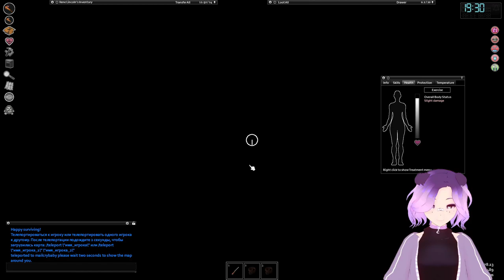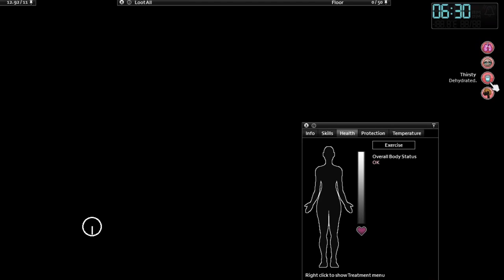Project courtship .:funny moments:. (collab)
00:00 Hard survival
03:40 Married life